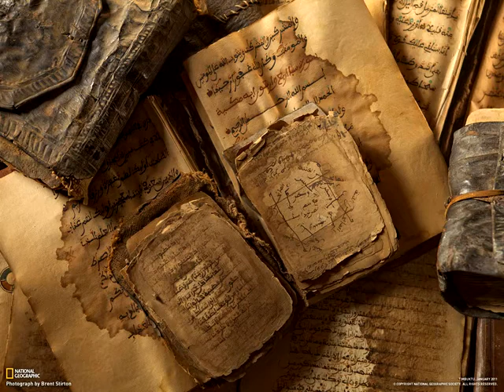Just listen and relax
G.E.N.E. - Forest Love